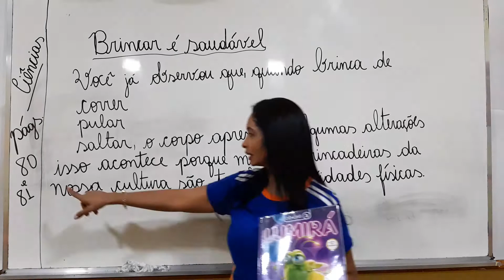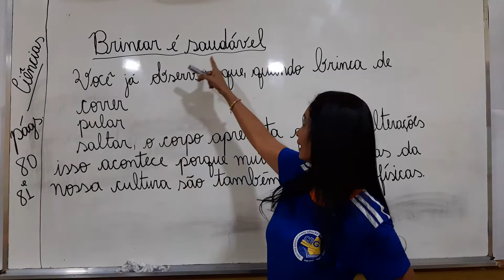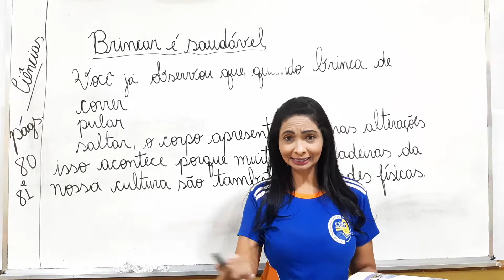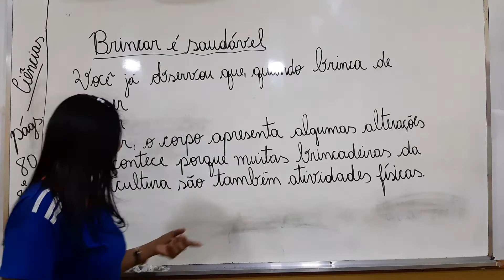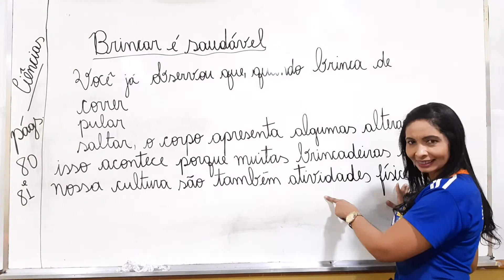17/07/2020 - BRINCAR É SAUDÁVEL